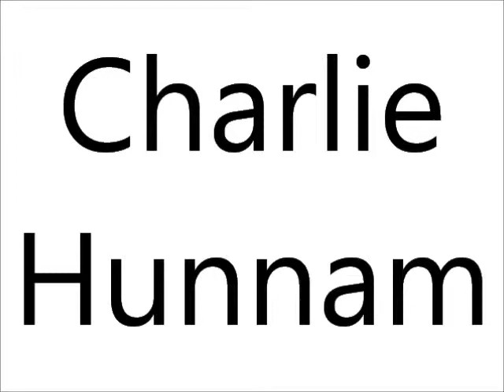How to Pronounce Charlie Hunnam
This video shows you how to say Charlie Hunnam.